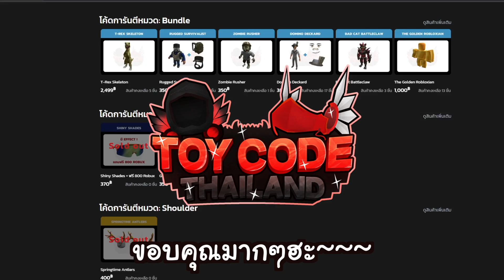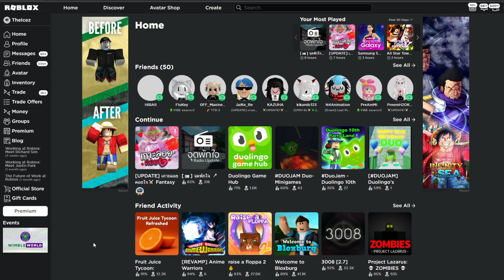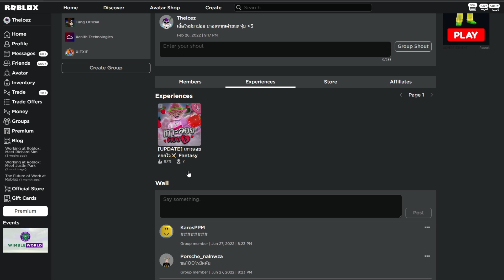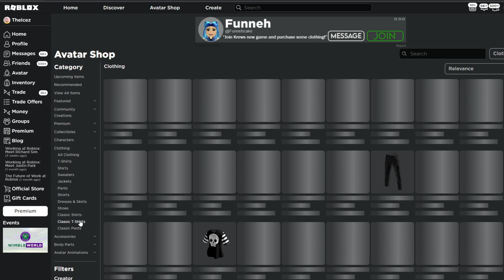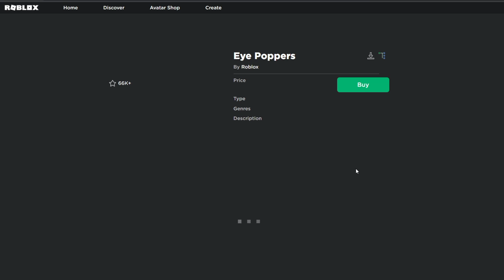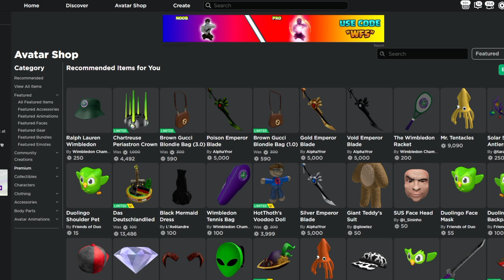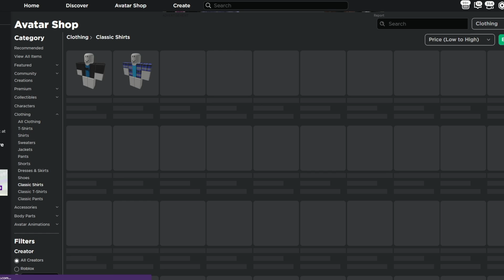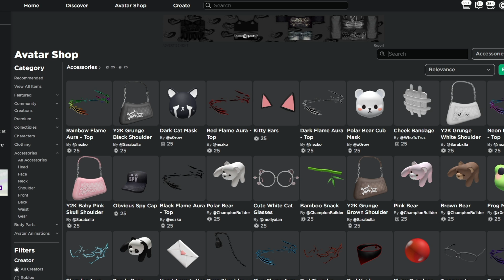EgqZX2 แข่งแต่งตัว 200 โรบัค สีฟ้าน่ารักกวนๆ Roblox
วันนี้เรากับมากับคอนเท้นที่แต่งตัวที่ไม่ได้ทำกันนานนั้นก็คือ แข่งแต่งตัว200ROBUX โดยรอบนี้เรามาในธีม สีฟ้าแบบกวนๆ ส่วนแขกรับเชิญนั้นก็คือน้อง อิ๊กคิว EgqZX2นั้นเอง!!ใครหาแนวทางการแต่งตัว roblox เท่ๆ ชุดเท่ๆสวยๆ roblox สามารถแต่งตามคลิปนี้ได้เลยยยย!!
🧯 BloxCodesTH สุ่มToycode เริ่มต้นที่ 175บาท! ดูเลย...